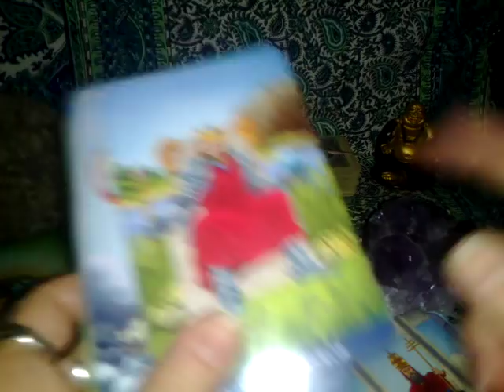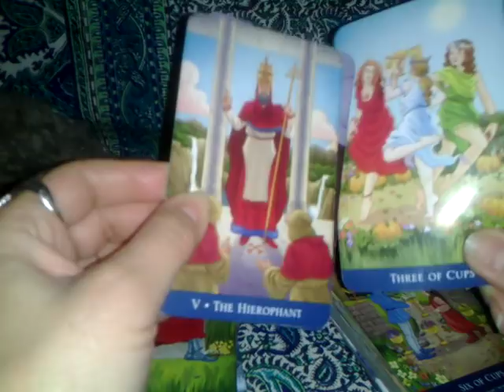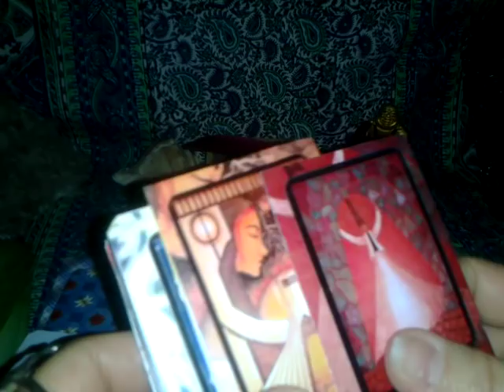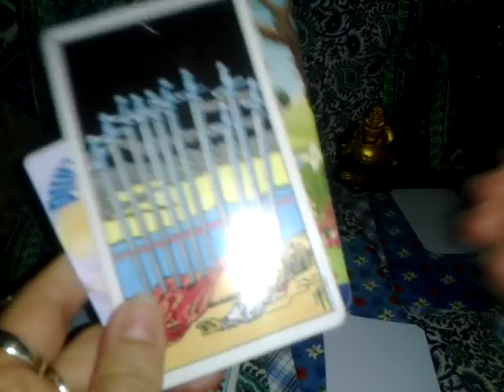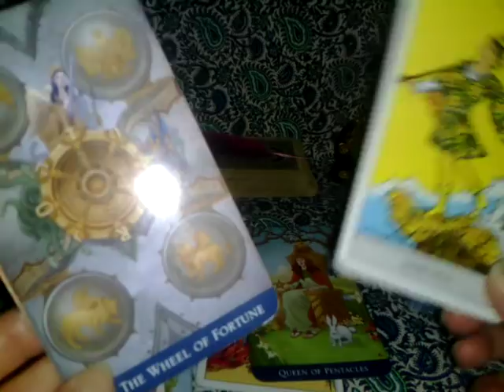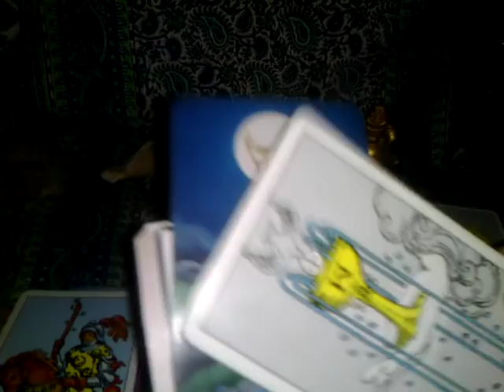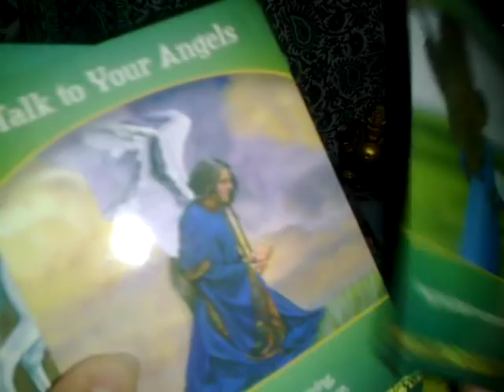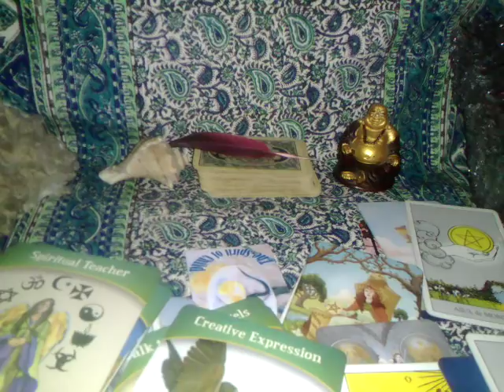PESTI - APRILIE 2019 -PARTEA 1